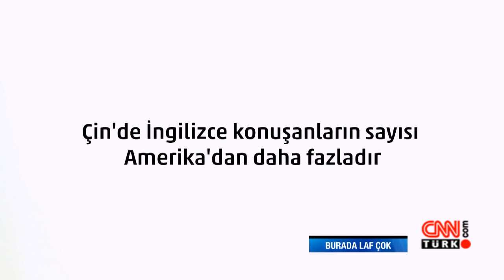Harun Kolçak, Evrim Akın, Yaşar Duran Burada Laf Çok'a konuk oldu: Burada Laf Çok - 22.04.2014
Mesut Yar ile Burada Laf Çok programına 22 Nisan Salı gecesi Harun Kolçak, Evrim Akın, Yaşar Duran konuk oldu.